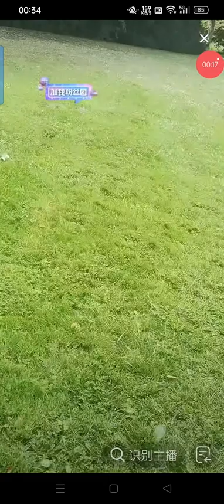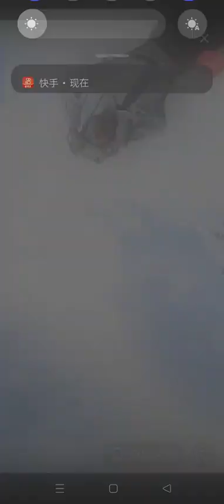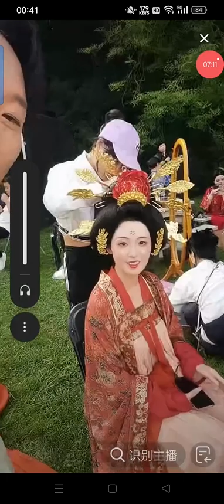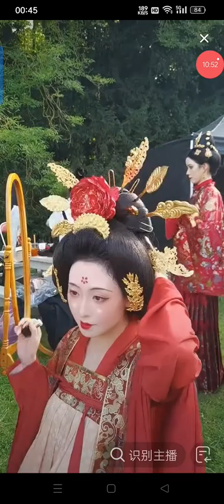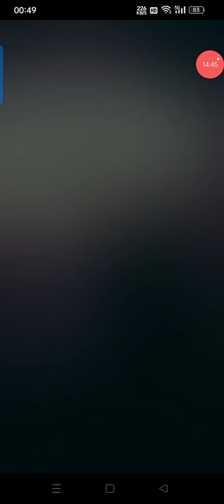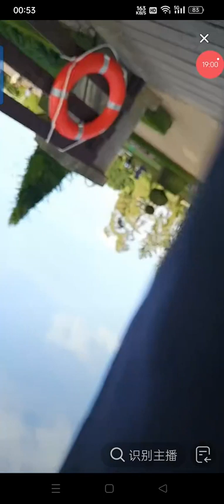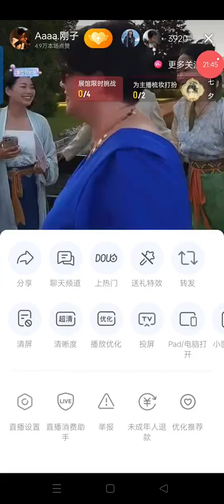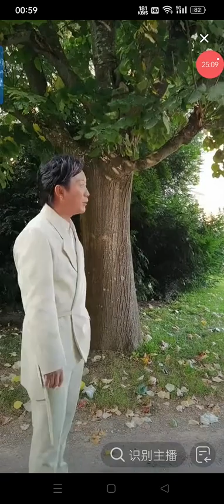抖音直播全程錄屏。涼城_YUJUN微博2024.08.07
抖音直播全程錄屏。